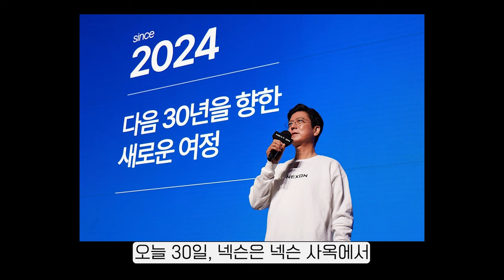나오가 활을 들고 싸운다고? | 마비노기 이터니티, 마비노기 모바일 소식 2024년 10월 30일